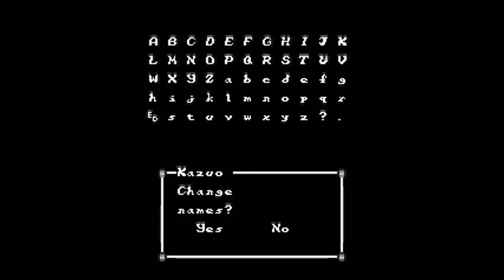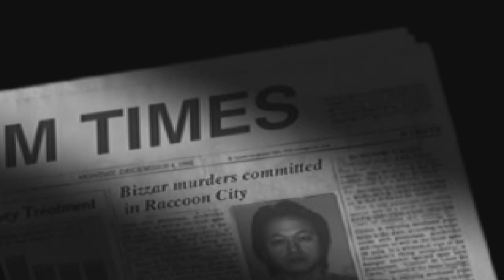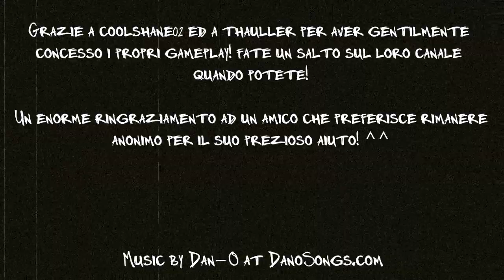Rookie del Mese - La Storia dei Survival Horror #1 by silenceAKAmaedhros